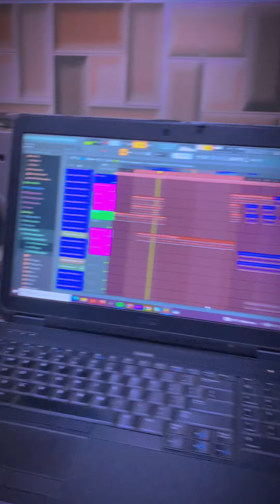What you need to understand as a music producer.